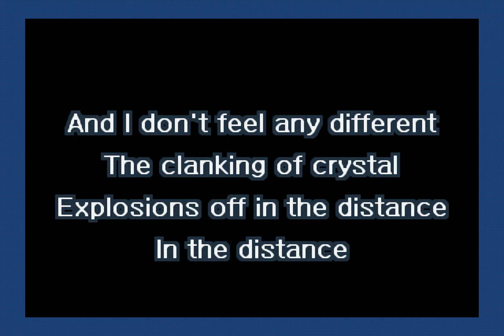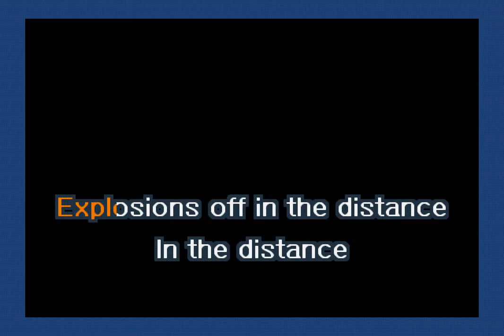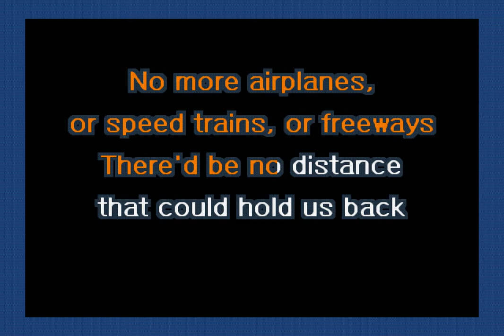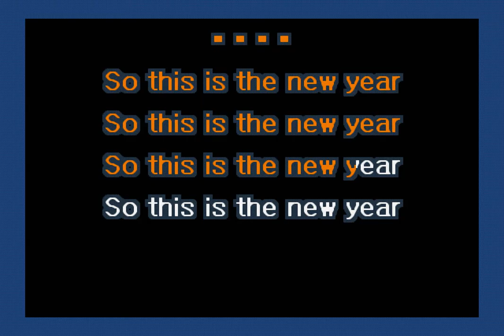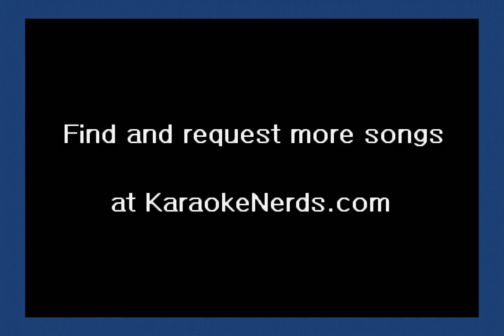Death Cab For Cutie - The New Year (Karaoke)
A karaoke version of The New Year by Death Cab For Cutie.